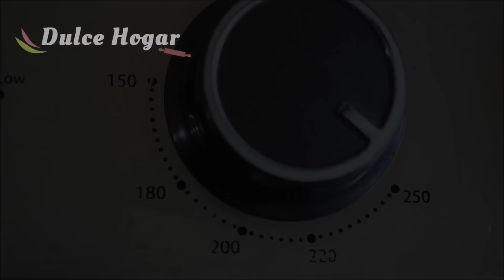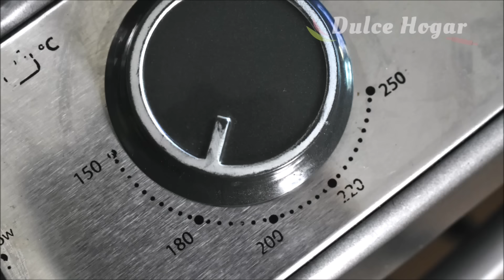DELICIOSOS BOLILLOS CASEROS con TIPS para que te queden A LA PRIMERA! Dulce Hogar Recetas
QuédateEnCasa conmigo Deliciosos BOLILLOS CASEROS con TIPS para que te salgan a la primera! DORADITOS por fuera ESPONJOSOS POR DENTRO.

BIENVENIDOS A DULCE HOGAR!
Les comparto con mucho cariño ésta deliciosa receta, para que puedas disfrutar de unos ricos bolillos sin salir de casa.Es un pan muy rico, doradito y crujiente por fuera y muy blando por dentro.Quedan muy bien con todo tipo de alimentos, aunque por sí solos son DELICIOSOS!!😋😍👌Espero te animes a preparar ésta receta y compartirme tu experiencia en los comentarios!
500 g de harina de trigo, (4 1/2 tazas) (de preferencia de 12 g de proteína)
320 ml   de agua tibia (NO caliente, mataría la levadura)1  1/3 taza + 2 cdas. aproximadamente.
10 g de levadura seca instantánea (1 cda. tbsp) NOTA: SI USAS LEVADURA FRESCA usa 30 gramos. Regularmente se usa EL TRIPLE de lo que usarías de levadura seca.
10 gramos de sal  (1/2 cda. tbsp)
1 cda. de azúcar
*OJO! LAS TAZAS A LAS QUE HAGO REFERENCIA, SON TAZAS MEDIDORAS DE 225 ML. y SIEMPRE SE MIDEN AL RAS.

PUNTOS IMPORTANTES EN LA ELABORACIÓN DEL PAN:
HARINA: Debe ser harina de trigo 100% que no contenga polvos de hornear (NO leudante) La que estoy utilizando contiene 12 g de proteína. Ésta información la encuentras al reverso del empaque, aunque puedes usar a partir de 10, 11, 12 g de proteína. Menos de 10 gramos no te la recomiendo, ya que estaría muy refinada, no absorbe mucho líquido (queda aguada) y  no desarrollaría bien el gluten, que es lo que da estructura al pan y hace que queden desarrollados y esponjosos.

CADA HARINA tiene DIFERENTE CAPACIDAD DE ABSORCIÓN es decir algunas absorben más líquido que otras, probablemente requieras un poco más de agua. Si es así, te sugiero que agregues poco a poco sin pasarte de líquido para que no requieras después añadir más harina. Puedes agregar por cucharada hasta obtener la consistencia deseada.

PARA DISOLVER LA LEVADURA: Recuerda que estamos trabajando con un SER VIVO y la levadura es sensible a ciertas temperaturas. Usa agua tibia, NO CALIENTE de tal manera que al introducir un dedo sea tolerable y NO te quemes. Si quieres usar termómetro sería entre  32 y 38 grados Celsius (90 y 100 grados Fahrenheit). Si el agua está muy fría, la levadura no se activará. Si el agua está  caliente, la levadura morirá. Si ésto sucede la masa no crecerá y quedará un pan apelmazado y duro.

AGUA DENTRO DEL HORNO: es muy importante colocar el recipiente con agua dentro del horno para generar vapor. Yo usé una taza de agua y se absorbió en los primeros 20 minutos. Si pones más agua, retírala a los 20 minutos para que los panes puedan comenzar a dorarse y obtener ese color que tanto nos gusta. El vapor ayuda a mantener la humedad en la masa y da tiempo a que el pan se desarrolle y esponje antes de que se selle la capa externa y se dore. Al rociar las piezas con agua ayudamos a generar aún más humedad para obtener un pan más desarrollado y que se abra al momento de hornear, ya que la mayoría usamos horno de estufa convencional. (Mi horno solo da calor abajo) Así generamos las condiciones para crear un pan similar al de la panadería aunque claro, quizá nunca sea igual porque no es horno profesional  pero hacemos el intento😉

AMASADO: El tiempo de amasado dependerá de tu habilidad y experiencia. Regularmente tardo entre 15-20 minutos en amasar sin parar. Cuando inicié en la práctica del pan llegué a tardar hasta 45 minutos! Así es que no te preocupes si te tardas un poco más.Tú puedes tardar más o menos tiempo. Si es la primera vez que haces pan quizá te resulte algo cansado. Si no tienes experiencia en amasar te sugiero que uses el amasado en bloque; es decir, amasas 10 minutos, reposas 10 minutos hasta que la masa desarrolle el gluten (esté elástica y manejable). Si no desarrollamos el gluten de nuestra masa el pan no crece. Ya que durante el reposo se genera gas carbónico (lo que da volumen a la masa) y necesita una masa resistente que pueda contenerlo para que al momento de hornear quede esponjoso.Y LO MÁS IMPORTANTE: El pan es cuestión de práctica MUCHA PRÁCTICA. No te desanimes si no sale a la primera. Es normal. Así se adquiere EXPERIENCIA y cada vez será MÁS FÁCIL. GRACIAS POR TU VISITA!

Si se animan a preparar las recetas y quieren compartir sus fotos lo pueden hacer en mi página de facebook, hay un espacio que dice VISITANTES, entran ahí y pueden dejar sus fotos que me daría mucho gusto ver sus creaciones. Les dejo el enlace 👉🏻://